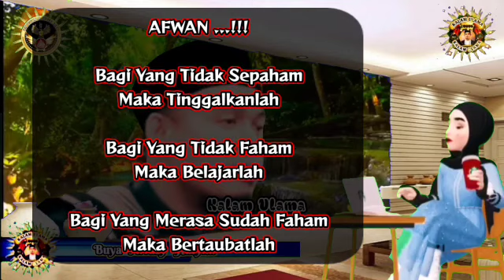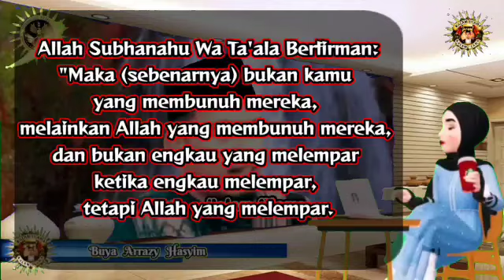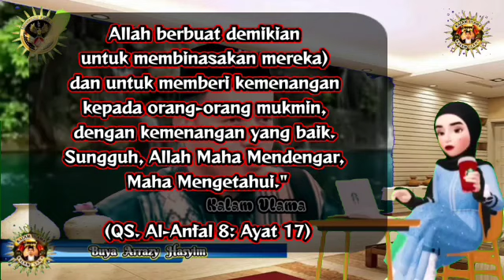Buya Arrazy Hasyim - Ingat Allah Dengan Allah / Kenal Allah Dengan Allah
seorang hamba yang ingin mengenal Tuhannya hendaklah dia mengenal Siapa dirinya terlebih dahulu karena Siapa yang mengenal dirinya maka dia akan mengenal akan Tuhannya dan barangsiapa yang tidak mengenal Tuhannya maka dia itu buta dan siapa yang buta di dunia maka dia akan buta pula di akhirat bahkan lebih tersesat lagi

dan ketika seorang hamba sudah mengenal dirinya mengenal ketidakberdayaannya mengenal bahwa pandangan pendengaran dan penciuman serta rasa serta gerak dirinya adalah milik Allah adalah kepunyaan Allah maka dengan itu barulah dia menyadari ketiadaan dirinya bahwa Yang ada hanyalah Allah Tuhannya.

dalam keadaan seperti itu maka timbullah kesadaran di dalam jiwa seorang hamba bahwa mengenal Allah dengan Allah itu sendiri mengingat Allah juga dengan Allah itu sendiri karena tidak ada yang mengenal Allah kecuali Allah tidak ada yang bisa mengingat Allah kecuali Allah dan tidak ada yang mengetahui siapa Allah kecuali Allah itu sendiri

Allahu Akbar